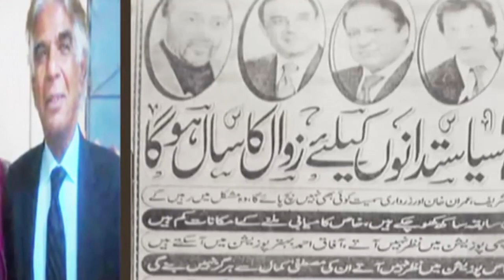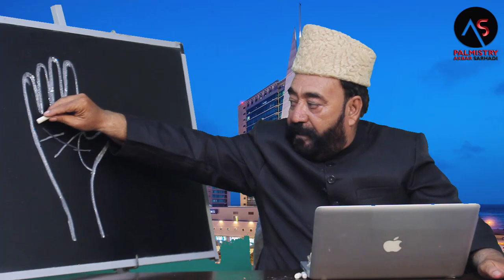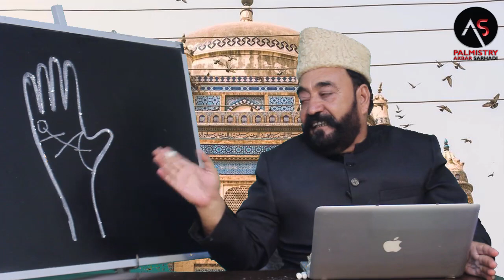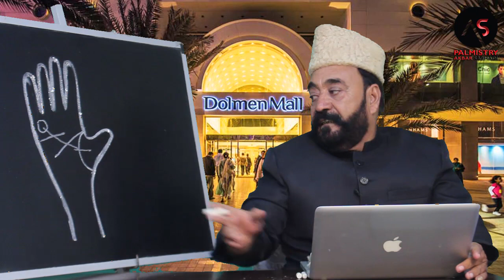BAHIR KA CHOTA GHAR KA BADHA || EP 540